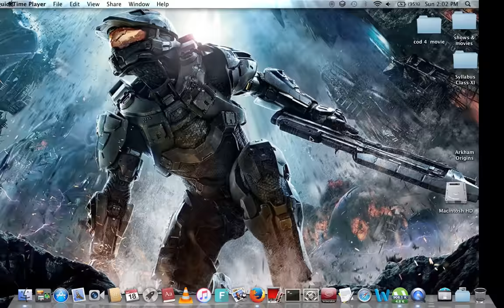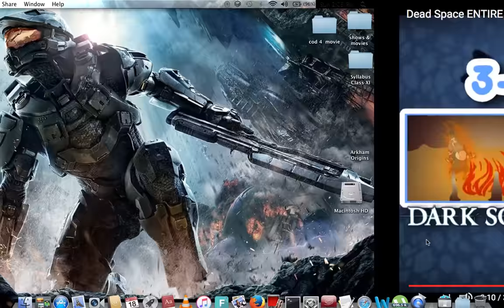ENTIRE DEAD SPACE STORY EXPLAINED WITHIN 3 MINUTES